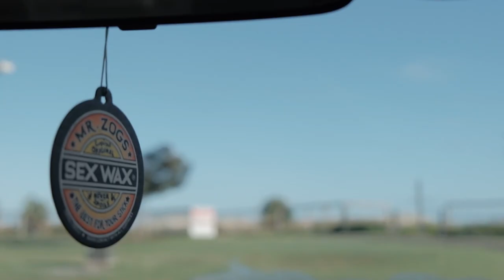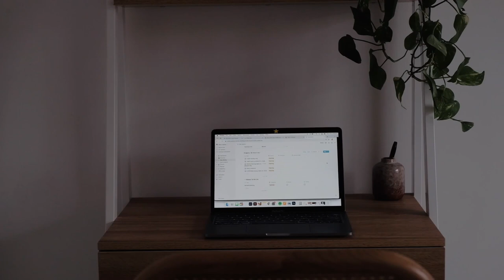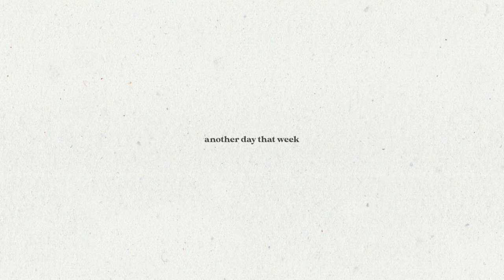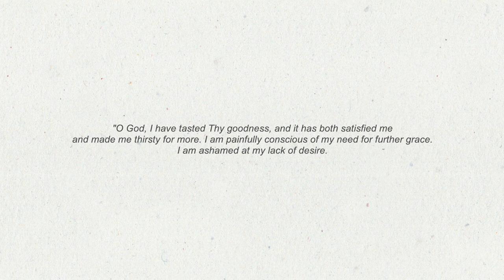peaceful days in my life | relaxing vlog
Hi friends, welcome to a peaceful vlog of a couple days in my life. ☁️